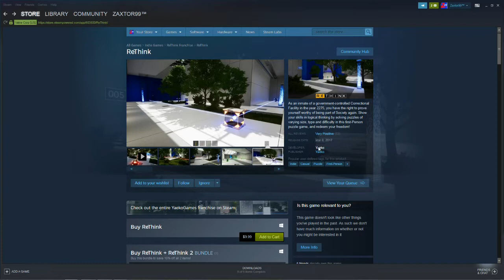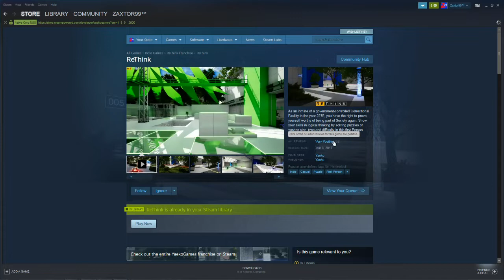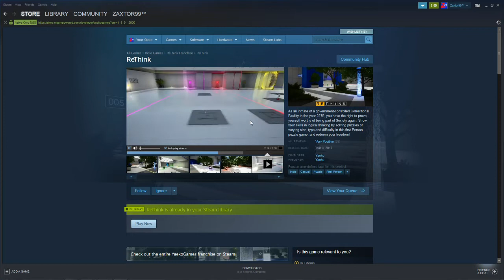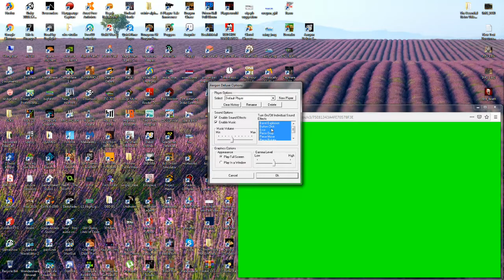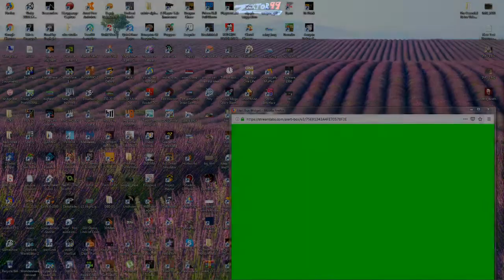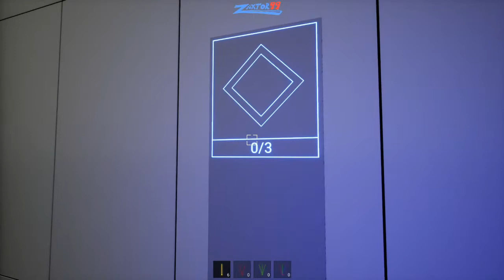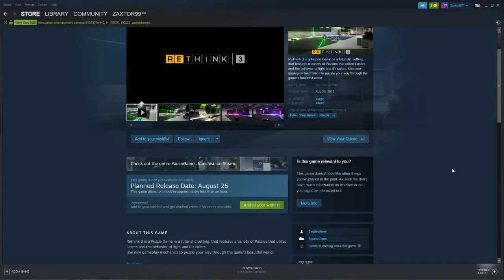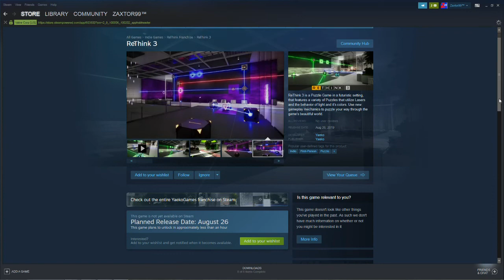Zaxtor's Discovered Hidden Gem! - ReThink - Reflecting, Combining, and Bending Lasers!